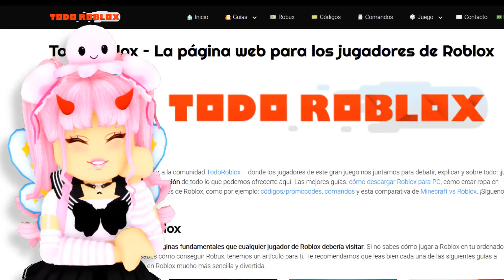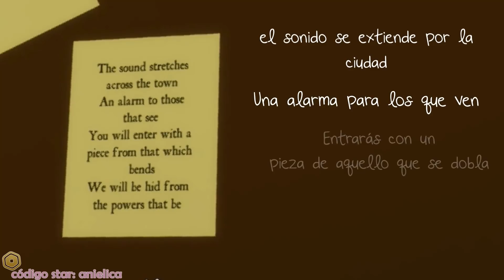*NUEVA CARTA SECRETA* ACTIVAMOS BOTON CASA NAVIDAD, APARECEN ESTAS LUCES Y CARTA en BROOKHAVEN 📨😲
*NUEVA CARTA SECRETA* ACTIVAMOS BOTON CASA NAVIDAD, APARECEN ESTAS LUCES Y CARTA en BROOKHAVEN 📨😲 ANIELICA ROBLOX 🍥 Mira el video completo y comparte...

brookhaven misterios, misterio, misterio brookhaven secreto, anielica, misterios de brookhaven, miedo brookhaven, secreto brookhaven